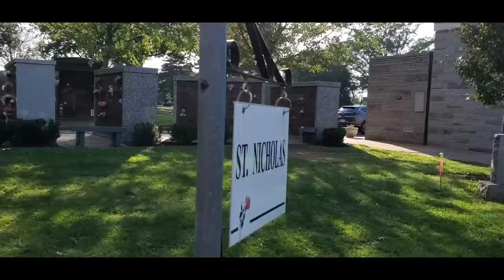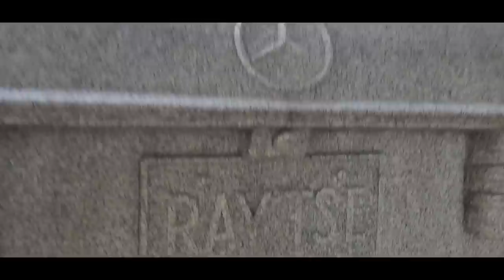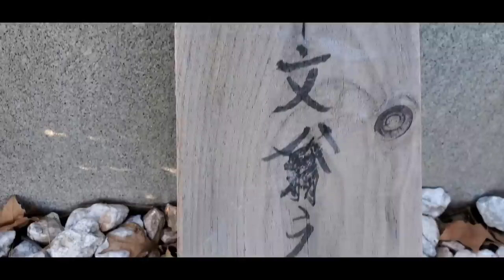The Mercedes Benz grave of Ray Tse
visiting a very famous grave in new jersey of Raymond Tse Jr